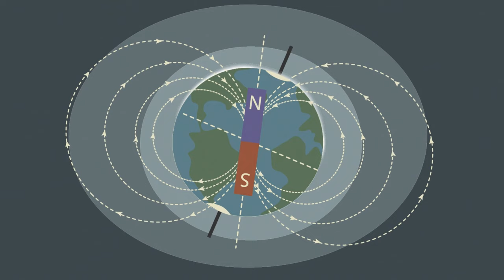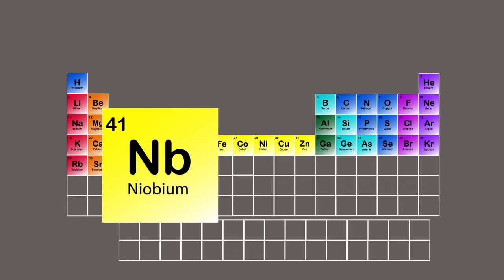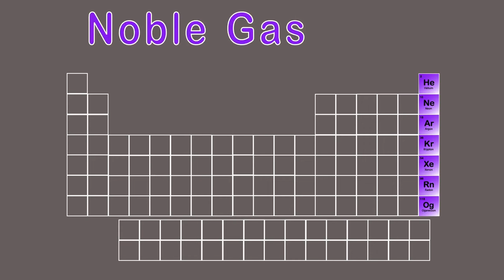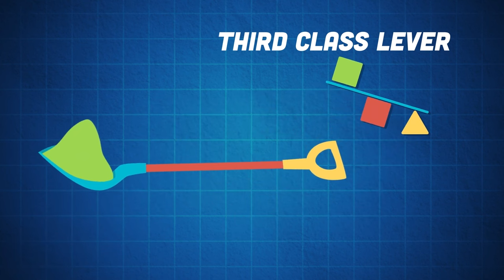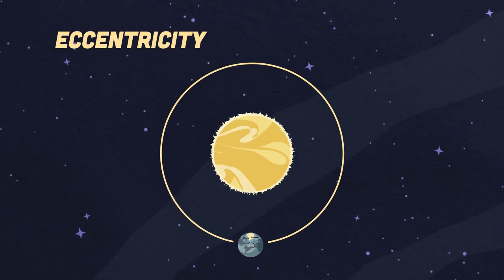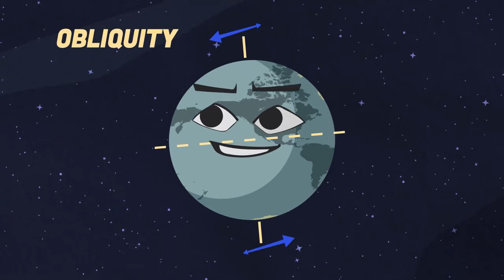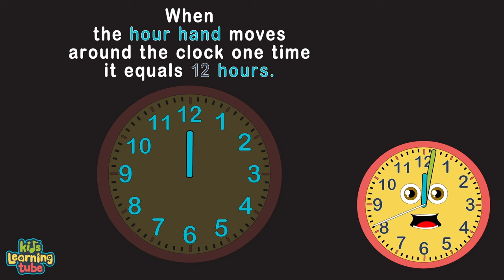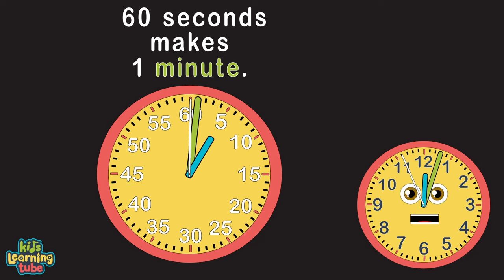How Does A Compass Work? | The Compass Song For Kids | KLT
When you need to know where to go, a compass can guide you!